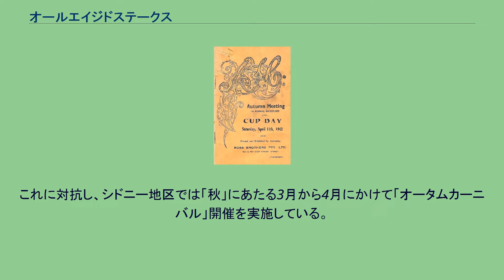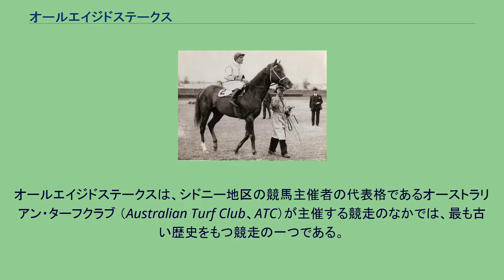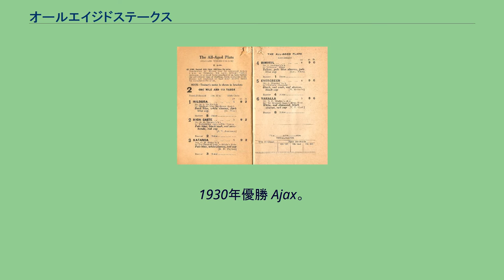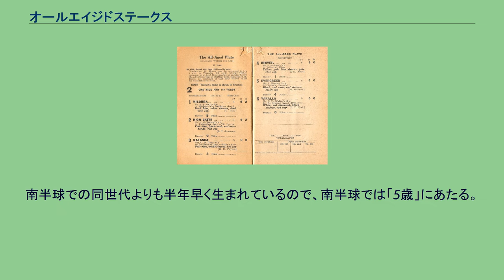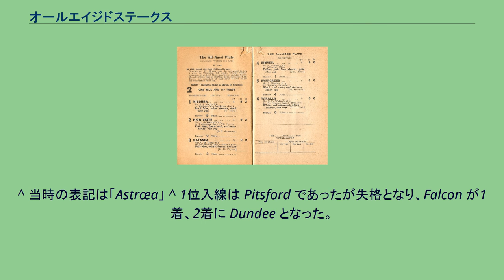オールエイジドステークス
オールエイジドステークス（All Aged Stakes）とはオーストラリア・シドニー近郊のロイヤルランドウィック競馬場で行われる競馬の競走である。
格付けでは、最上位の「グループ1（G1）」に位置づけられている。
2歳以上のサラブレッドによる競走。
2019年時点で、距離は芝1400メートル、負担重量は「WFA」（Weight for Age）である。
南半球のオーストラリアでは、「春」にあたる10月から11月にかけて、メルボルン地区で「スプリングカーニバル」開催がある。
その中心となるのが1861年創設のメルボルンカップである。
これに対抗し、シドニー地区では「秋」にあたる3月から4月にかけて「オータムカーニバル」開催を実施している。
オールエイジドステークスは、シドニー地区の競馬主催者の代表格であるオーストラリアン・ターフクラブ （Australian Turf Club、ATC）が主催する競走のなかでは、最も古い歴史をもつ競走の一つである。
オールエイジドステークスの創設年は資料により異なっている。
オーストラリアのTV会社Racing.comや、賭博企業の「Racing and Sports」、「Pro Group Racing」、「Punters」などでは、1866年を第1回とし、勝ち馬Falconを初代優勝馬としている。
一方、「The Australian Racing Report」、「Racingbase」、ブックメーカーの「Beteasy」、などでは1865年を初回とし、Maid of the Lakeを最初の優勝馬としている。
シドニーの「Bell's Life in Sydney and Sporting Reviewer」紙（1845年 - 1872年）の1865年5月6日付の記事には、ランドウィック競馬場での5月5日のレース結果が掲載されており、「The All Aged Stakes」が行われ、2番人気のMaid of the Lakeが1分53秒で優勝したことが記載されている。
Amounis。
1930年優勝 Ajax。
1938年、1939年、1940年に3連覇を果たす Bernborough。
1946年優勝 開催年と優勝馬は以下のとおり。
^ ニュージーランドからの移籍馬で、ニュージーランド時代には「Gold Hope」という馬名で走っていた。
オーストラリアに移籍後、「My Gold Hope」に改名。
このため主要な競馬サイトでは「Gold Hope」で登録されている。
（例）JBIS、Racing Post、Equineline、Galopp-Sieger。
Equibaseでは「My Gold Hope」で登録。
^ Ajaxは、3年連続でオールエイジド(ランドウィック)のプレートを決定的に獲得、批判者を黙らせた。
最初から10:9の圧倒的人気で……」 ^ Claroは北半球のイギリス産馬。
南半球での同世代よりも半年早く生まれているので、南半球では「5歳」にあたる。
^ Chrysolausは北半球のイギリス産馬。
^ Whitefieldは北半球のイギリス産馬。
南半球での同世代よりも半年早く生まれているので、南半球では「2歳」にあたる。
^ Marvelは北半球のイギリス産馬。
南半球での同世代よりも半年早く生まれているので、南半球では「7歳」にあたる。
南半球での同世代よりも半年早く生まれているので、南半球では「4歳」にあたる。
^ 当時の表記は「Astrœa」 ^ 1位入線は Pitsford であったが失格となり、Falcon が1着、2着に Dundee となった。
「……そして長い審議の末、失格が発表された。Pitsford優勝を取り消しFalconを優勝馬に、Dundeeを2着に修正。今後1年間、ジョッキークラブ権限下のすべての競走でトンプソン 騎手を出場停止処分に決定。」 ^ 「1番手Maid of the Lake、2番手Maid of
Erin、3番手Kildaraのまま位置は変わらず順当勝ち。時計は1分53秒。」 ^ オーストラリアジョッキークラブ（AJC）とシドニーターフクラブ（STC）とが2011年に合併し、オーストラリアン・ターフクラブ （Australian Turf Club、ATC）になった。